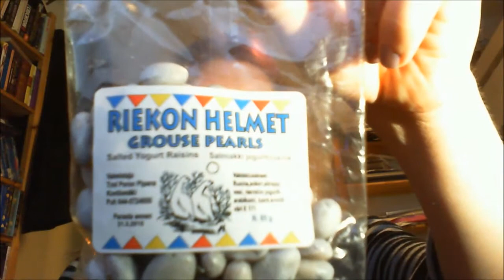Piin Mässyperjantai: Riekon Helmet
Ihmeellisyyksiä Lapista!